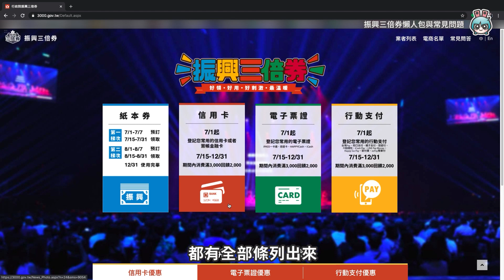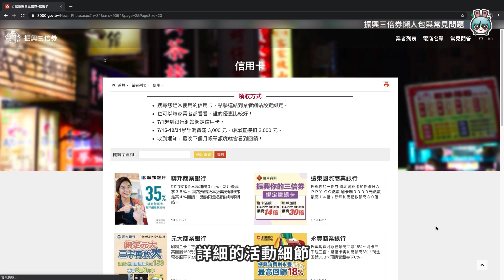『三倍券』常見問題，電獺少女來解答！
數位綁定 三倍券 優惠多多！

10/31 前綁定，還有機會抽中 gogoro VIVA Lite！大家還不趕快綁起來！

🎥 03:25 直接看三倍券怎麼數位綁定！

那…三倍券還可以怎麼領？可以用在哪些地方？使用上有限制嗎？

就讓 電獺少女 來幫大家解答啦！

☎️三倍券問題，請撥1988專線洽詢